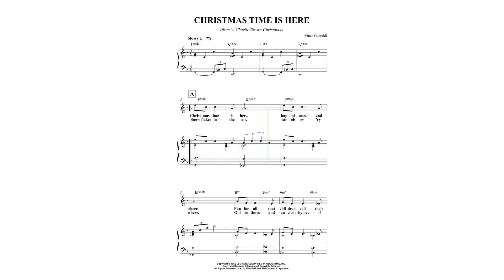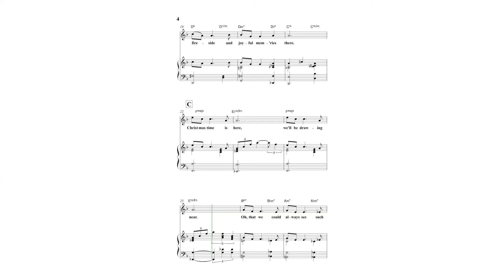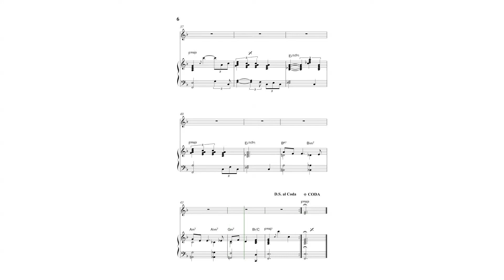Vince Guaraldi: Christmas Time Is Here from 'A Charlie Brown Christmas' (SHEET MUSIC)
🎹✨ **Unwrap the Magic of Christmas with Vince Guaraldi's Timeless Classic!** ✨🎹

As the first snowflakes fall and the air fills with the warmth of the season, there's one melody that captures the essence of Christmas like no other—Vince Guaraldi's **"Christmas Time is Here."**

Whether you're a seasoned pianist bringing soulful elegance to your church, a passionate singer lighting up the stage in a school or theater, or simply someone who cherishes the beauty of Christmas music, this sheet music is your gateway to creating unforgettable moments.

Experience the delicate jazz harmonies, the gentle swing that carries the spirit of the holidays, and the pure, nostalgic joy that only Vince Guaraldi can evoke. This arrangement is meticulously crafted to suit both professional and amateur musicians, allowing you to share the magic of Christmas through every note.

Bring your audience into the heart of the season—where every chord resonates with warmth, every melody dances with joy, and every performance becomes a cherished memory.

Let the music speak to the soul this Christmas. **"Christmas Time is Here"**—because the true spirit of the holidays begins with you.

ARRANGERS
Flavio Regis Cunha

INSTRUMENTS
Piano/Vocal/Chords, Voice, Soprano Voice

FORMAT
Score

LEVEL
Intermediate